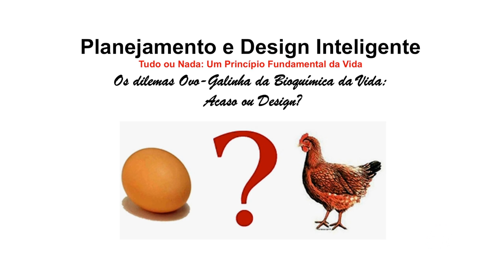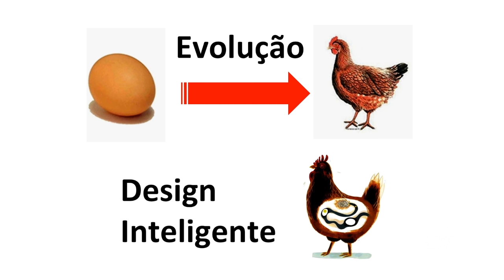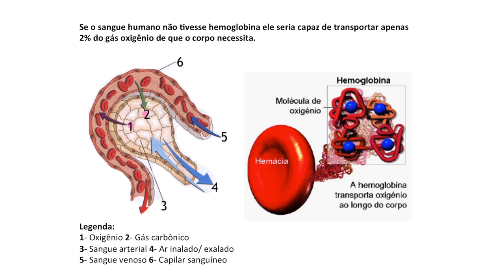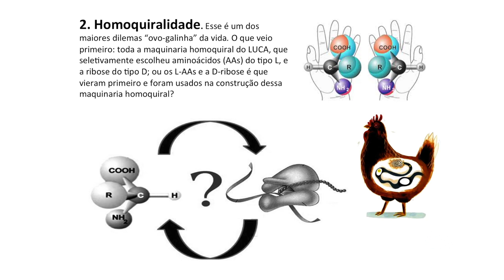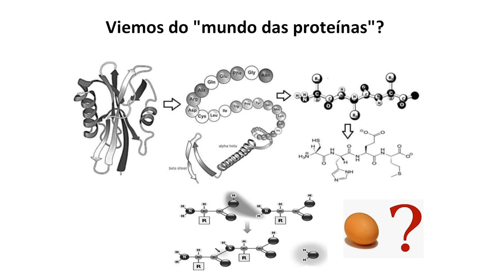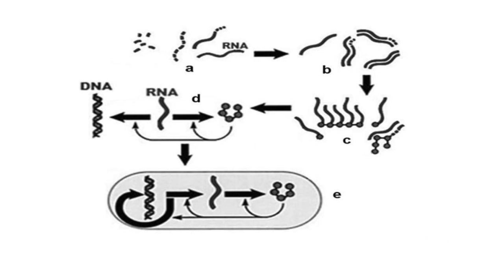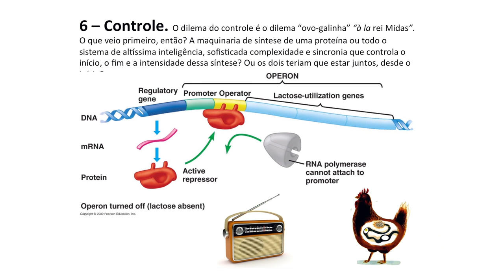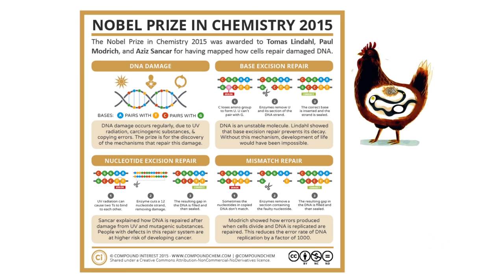Os Dilemas Ovo-Galinha: Acaso ou Design? - Dr. Marcos Eberlin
I Encontro de Ciências da Terra, Geociências e Arqueologia - UNASP, campus Engenheiro Coelho. Palestra em 26 de novembro de 2016.